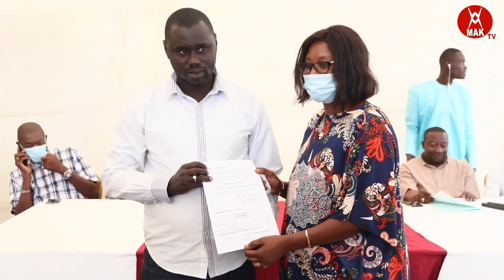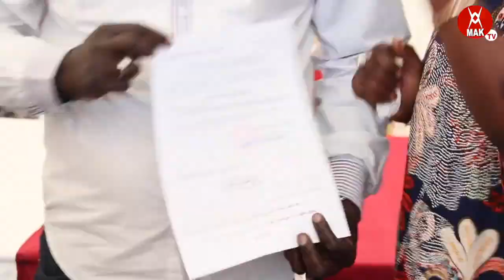LA MAIRIE DE HANN BEL-AIR SUBVENTIONNE LES ASC Et étale son projet de déroulement.....